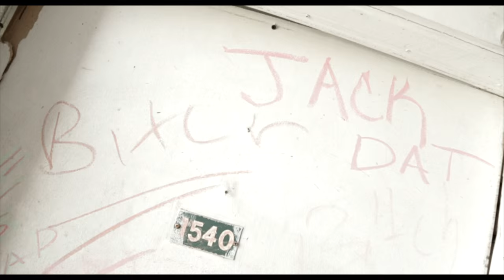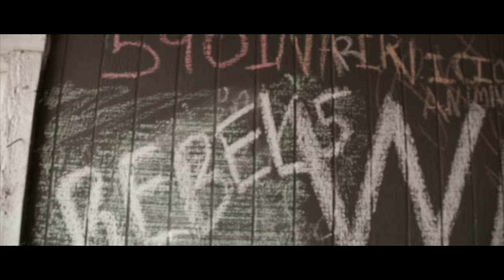New Jack Rebels (Charlie Rebel and Tae Rebel) WAR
WAR (Let em Have It)